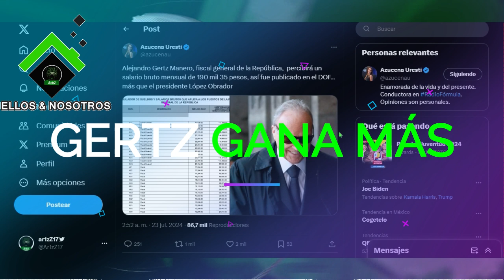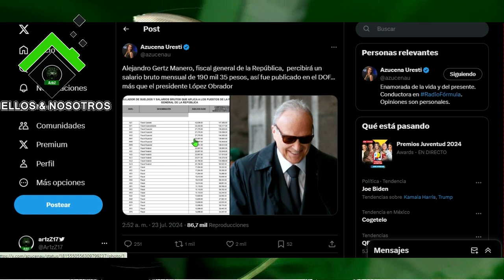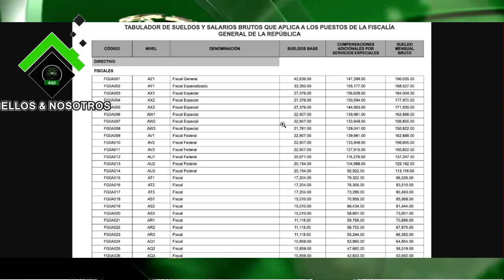Gertz Manero gana más que López, pero a él no le dirá nada